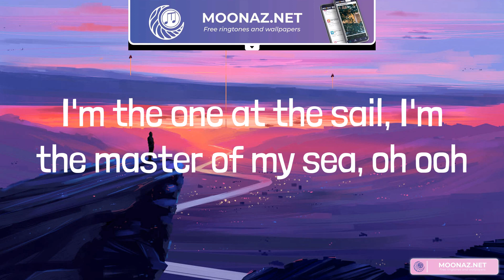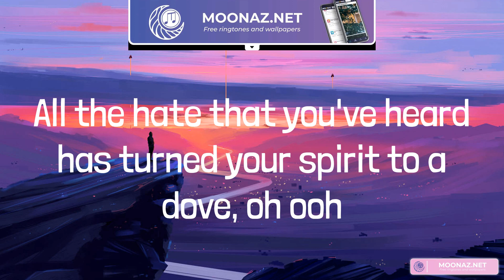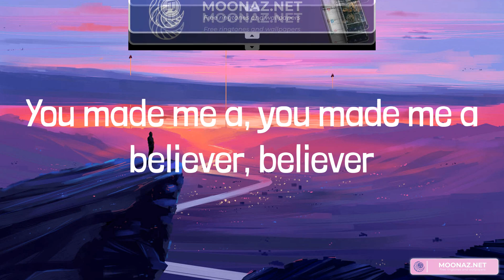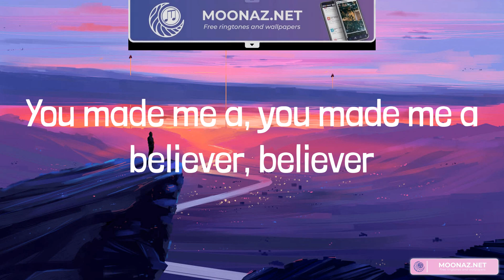Imagine Dragons - Believer (Lyrics)